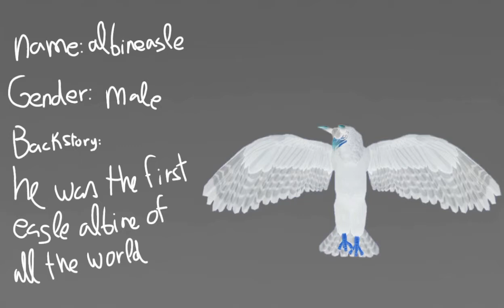Free Ocs of Wildcraft #2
OCs who have been chosen by people:

Darkie:
Albineagle:
??? (cheetah): Light the Furry Dragon studio
??? (bear):
??? (Fennec): Stevie-Chan